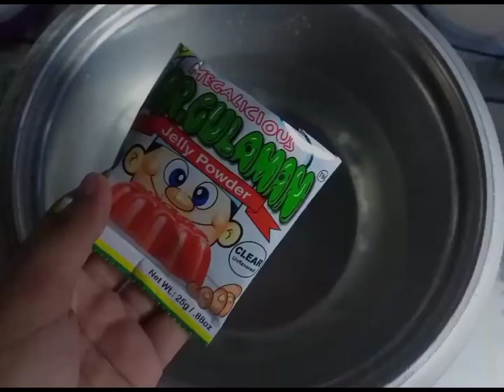MILO JELLY | Leslie Mix Vlog